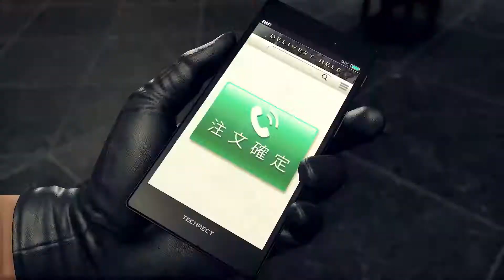Yakuza: Like a Dragon - PlayStation 5 Launch Trailer | PS5, PS4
This video is about 🔥 Yakuza: Like a Dragon - PlayStation 5 Launch Trailer | PS5, PS4 🔥

Yakuza: Like a Dragon is now available on PS5!

The time has finally come to join Ichiban on an over-the-top adventure like no other! Get ready to battle your way to the top against all the odds, make new friends, and crack some underworld skulls in dynamic RPG combat set against the backdrop of modern-day Japan.

Explore Yokohama for the first time, a dazzling city full of hilarious distractions, such as karaoke, Classic SEGA arcade titles, and even manage and grow your own company!

Rated Mature: Blood Intense Violence Sexual Themes Strong Language Use of Alcohol